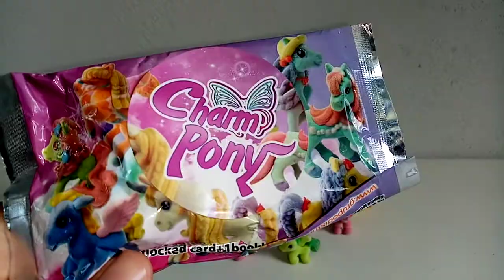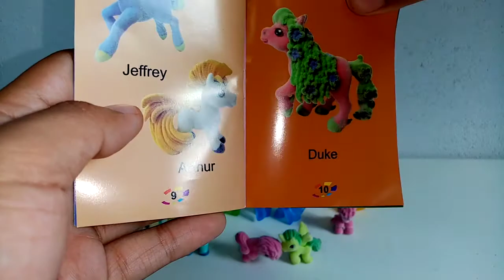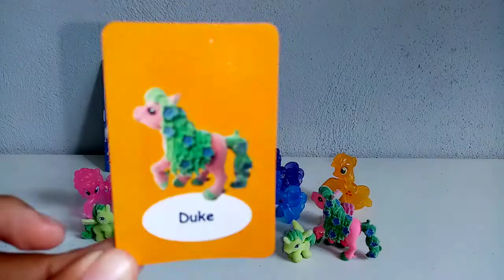Colección Ponys & Sobre Sorpresa Especial | FenrirNR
Hola a todos. Hoy les traigo este nuevo video, vamos a ver las sorpresas  y los Ponys , un producto que muchos conocen y se que les encanta. Muchas gracias 😄😄